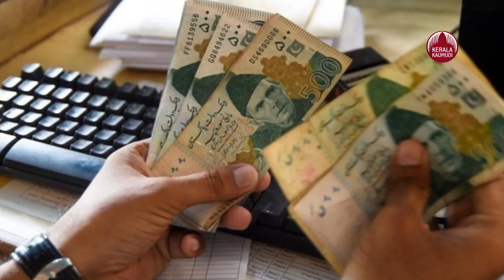നിറഞ്ഞു തുളുമ്പി ഇന്ത്യന്‍ ഖജനാവ്,​ പിച്ചച്ചട്ടിയെടുത്ത് പാക് | Pakistan Economic Crisis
ഇന്ത്യ ചന്ദ്രനിലെത്തി തലയുയര്‍ത്തി നില്‍ക്കുമ്പോള്‍ പാകിസ്താന്‍ ലോകത്തിന് മുന്നില്‍ പിച്ചയെടുക്കുന്നുവെന്ന് മുന്‍ പാക് പ്രധാനമന്ത്രി നവാസ് ഷെരീഫ്. ജി20 ഉച്ചകോടിയെ ഇന്ത്യ സമീപിച്ച രീതിയെയും അദ്ദേഹം പ്രശംസിച്ചു.രാജ്യത്തിന്റെ ഇപ്പോഴത്തെ ദുരവസ്ഥയ്ക്ക് കാരണം ലക്ഷ്യബോധമില്ലാത്ത ഭരണകൂടങ്ങളും ദീര്‍ഘവീക്ഷണമില്ലാത്ത നീതിന്യായ വ്യവസ്ഥയുമാണെന്നും നവാസ് ഷെരീഫ് ലണ്ടനില്‍ പറഞ്ഞു.